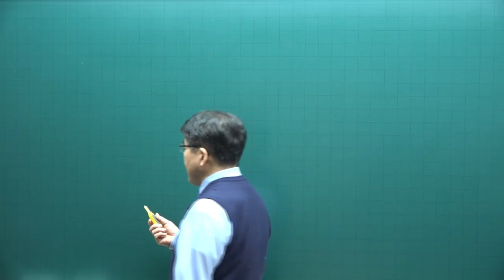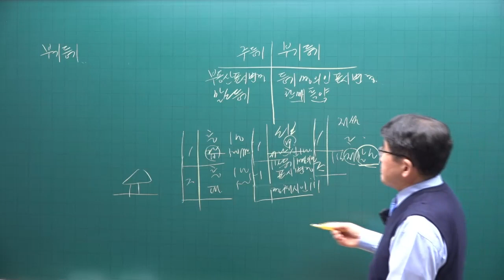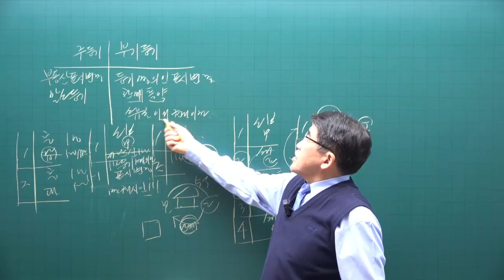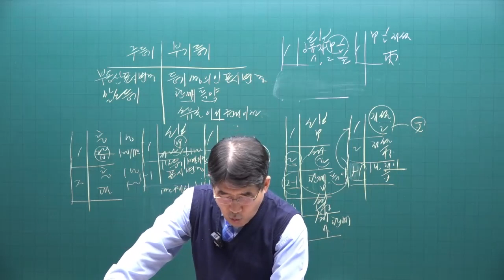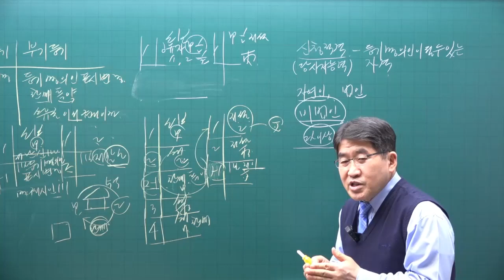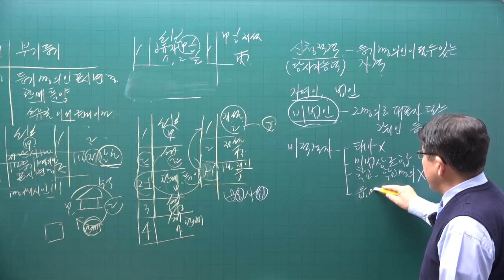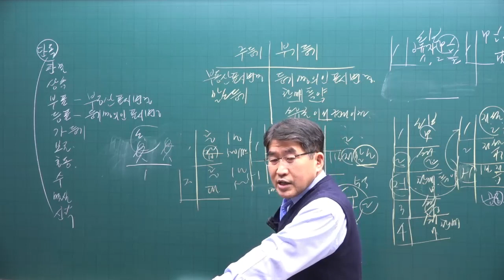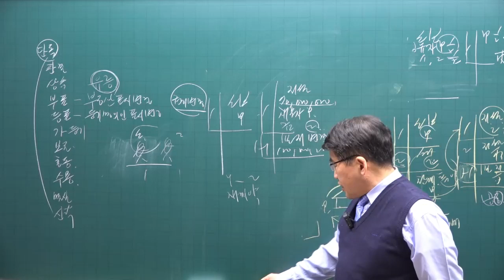[공전무 - 공인중개사 무료인강] 2023년 34회 공인중개사시험 공시법 기초이론 제8강 - 기초가 튼튼하면 공인중개사 합격해요.